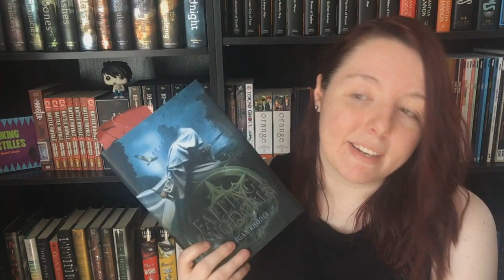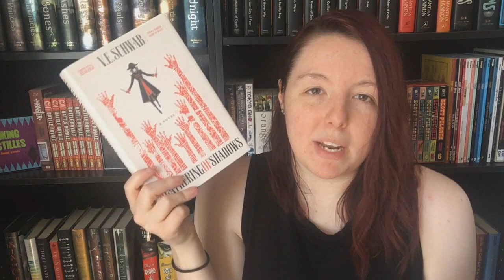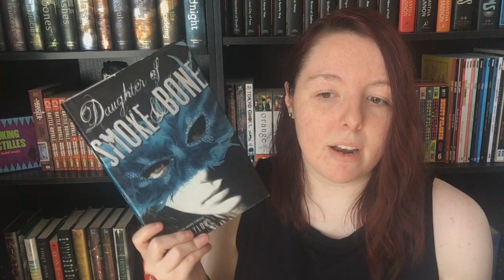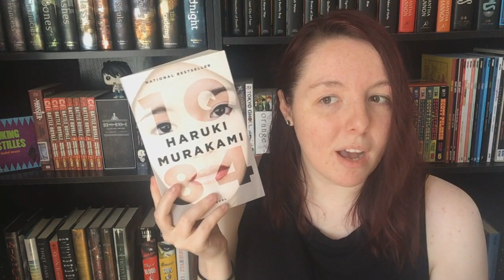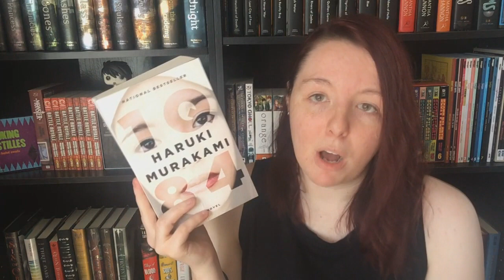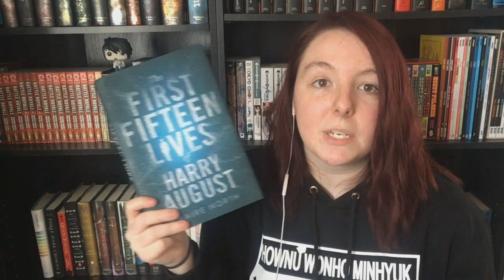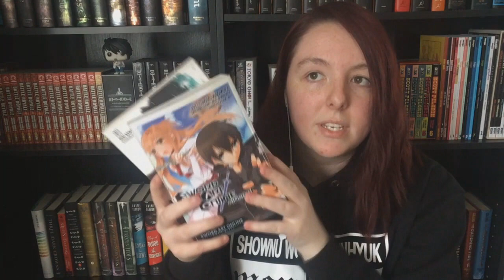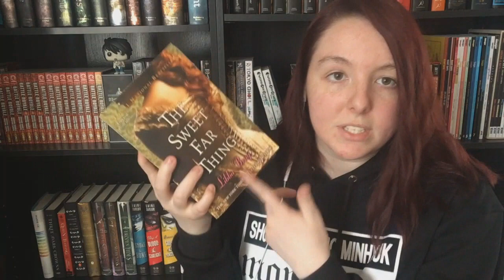TBR Unhaul #2 [Reacting to Old Book Hauls]